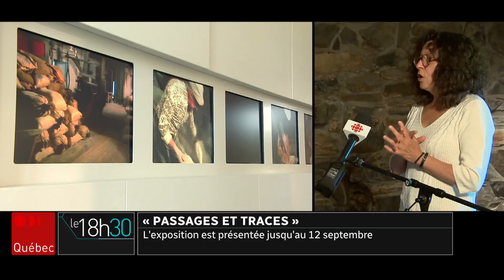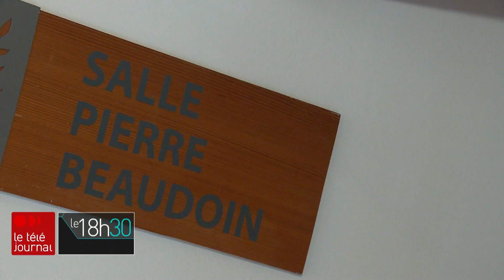De moulin à centre d'arts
Le Moulin La Lorraine à Lac-Etchemin est un point de chute pour la culture de la région. Le centre d'art a été construit sur le site de l'ancien moulin Beaudoin.

Suivez ICI Québec sur différentes plateformes